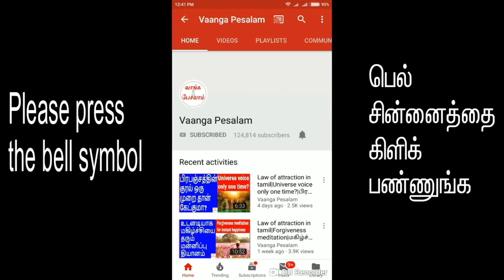Stop doing this in nights.You will be successful|இரவுகளில் இதை தவிர்த்தால் வெற்றி நிச்சயம்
உங்களில் ஒரு சிலர் இரவுகளில் இந்த தவறான செயலை செய்கிறீர்கள். அதை உடனடியாக நிறுத்தினால் வாழ்க்கை வெற்றிக்கரமாகவும், மகிழ்ச்சியாகவும் இருக்கும். அதை பற்றி தெரிந்து கொள்ள இந்த வீடியோவை நிச்சயம் பாருங்கள்.

Some of you are doing this wrong thing in nights. If you stop it immediately, your life will be successful and happy. To know about it, please watch this video.